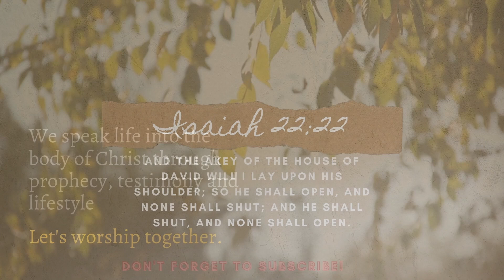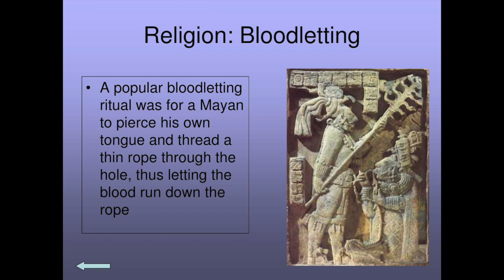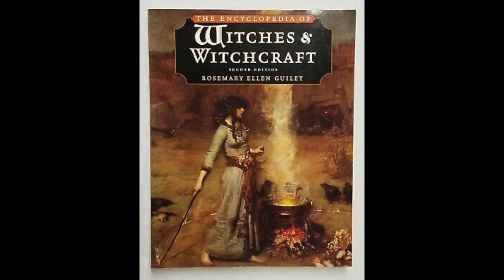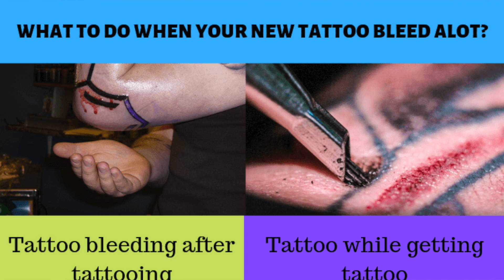Tattoos: The Bloody Truth!!!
Good morning, afternoon and evening brothers and sisters in Christ! Thank you for joining me in this word today.

My Bible: Women’s Study Bible by Thomas Nelson NKJV